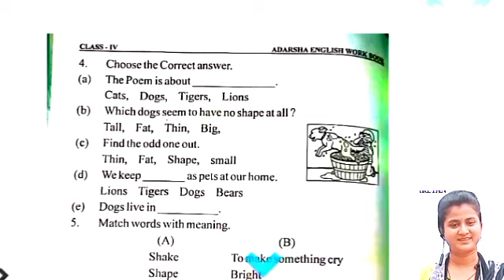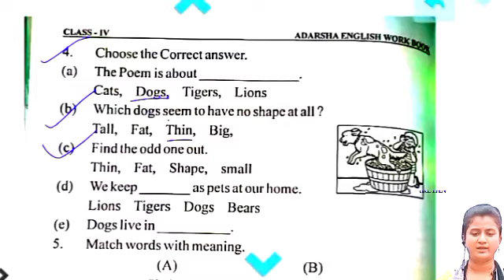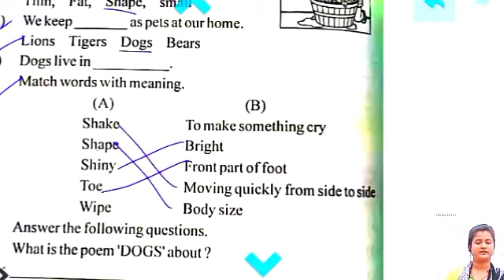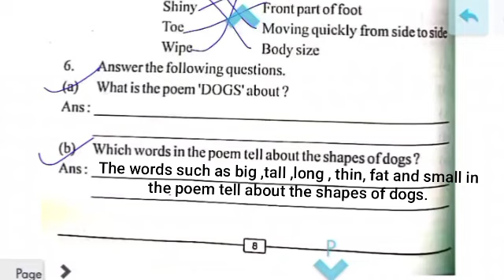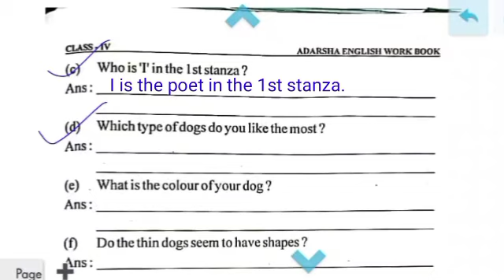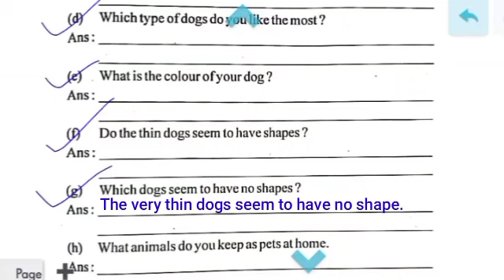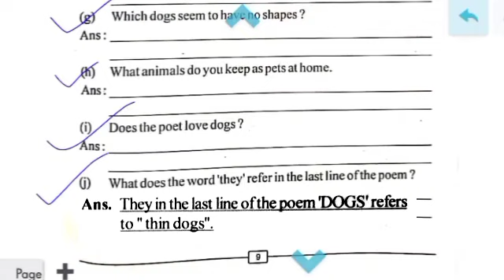Class 4 Adarsh English Work Book 📚 unit 1 Question and Answer || Rhyming words ||Opposite words AKVN